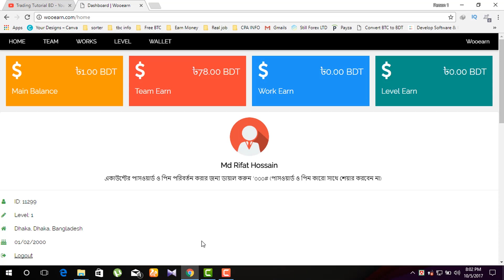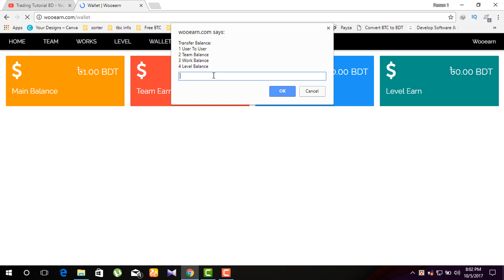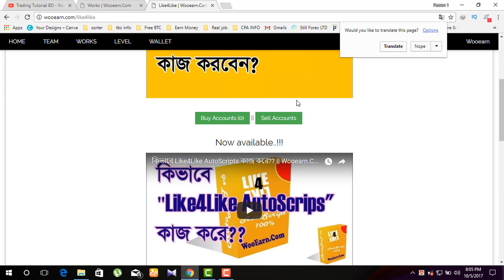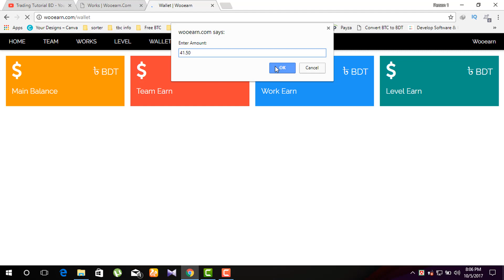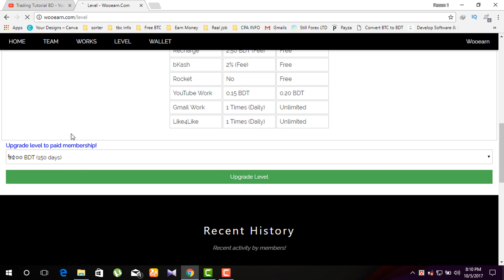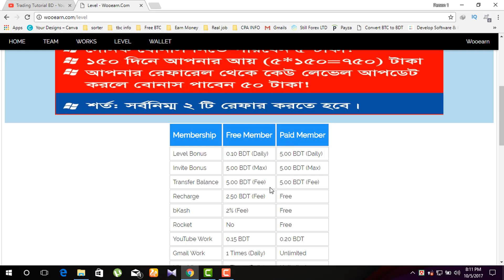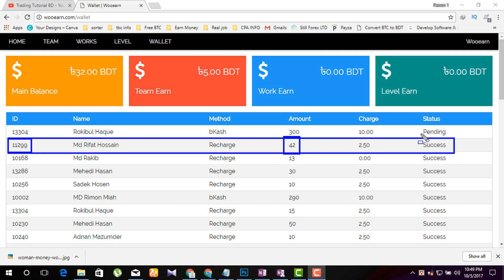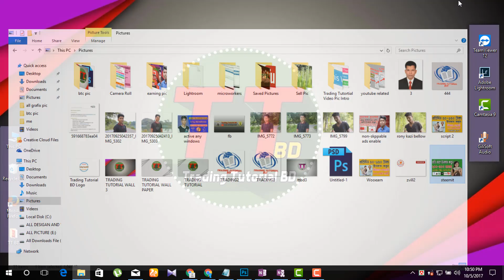WooEarn.com Live Payment Proof || Earn Daliy 50-150 TK Payment ( Bkash-Rocket-Mobile Recharge )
Social Info

Please Visit My Blogg

Creator Kazi Md Rifat Hossain